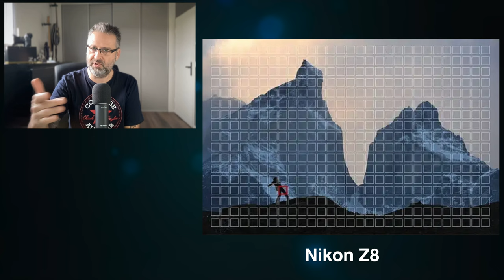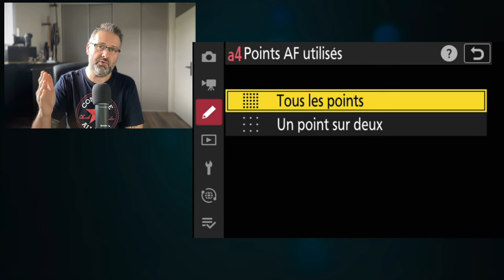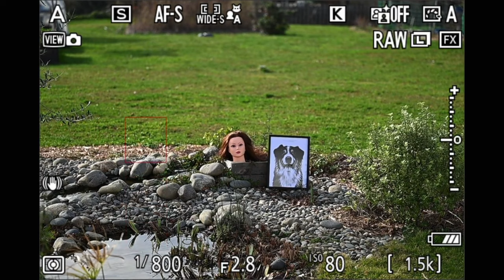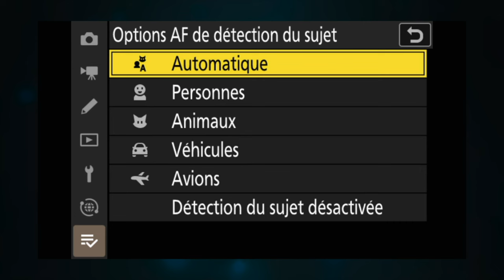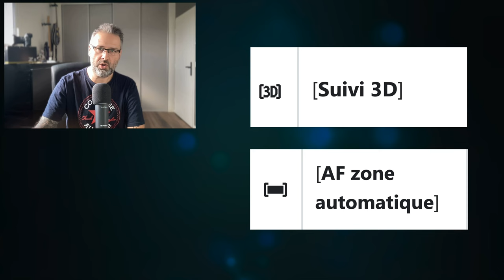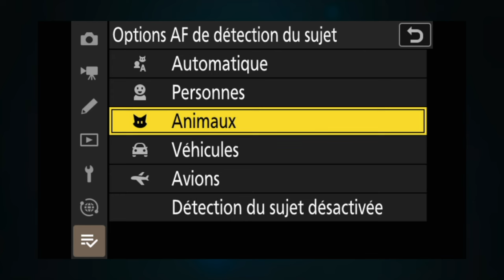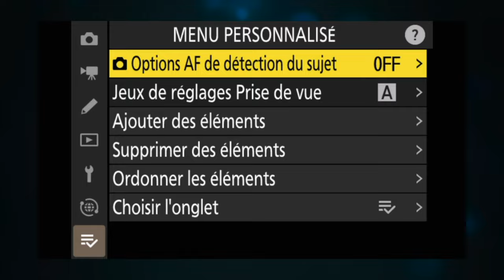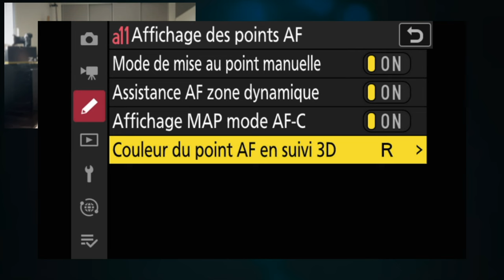NIKON Z8 TUTO - 2 AUTOFOCUS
Dans cette vidéo je fais le tour pour vous de toutes les fonctionnalités Autofocus du Nikon Z8, après ça vous ne pourrez pas dire que vous ne saviez pas ;)

➜ M O N   M A T E R I E L   P H O T O  E T  V I D E O - DIGIT-PHOTO ET AMAZON :

Aidez moi à éviter de devoir mettre les publicités lors de mes vidéos en passant par ses liens d’achat, ça ne vous coute rien, ne change rien pour vous 🙏🏻
Lors du règlement vous trouverez un endroit dans lequel taper mon code créateur " PIXELS"

Sur le site ou directement chez DIGIT-PHOTO n’oubliez pas le code créateur « PIXELS  » :

BOITIERS

OBJECTIFS Z

MES FLASH

SUR AMAZON

◗ Nikon Hybride Z6 II avec Objectif Z 24-70 mm f/4 S/FTZ Bague d'Adaptation + Carte 64GB XQD

Nikon Hybride Z7 II avec FTZ AF Bague d'Adaptation + Carte 64GB XQD

○ OBJECTIF :
Nikkor 24-70 F/4S
Nikkor 24-70 F/2.8S
Mon objectif Immobilier et paysage Nikkor 14-30 f/4s série Z
Nikkor 50 f/1.8 série Z
Nikkor 35 f/1.8
Nikkor Macro 105 f/2.8 VR S série Z
Nikkor macro 50 f/2.8 Série Z

○ FLASH PRINCIPALE :◗GODOX AD 400 PRO
○ FLASHS SECONDAIRE X2 :◗ GODOX SK400II
○ AUTRE FLASH : ◗ GODOX V1

Cette chaine est un espace de partage, je ne demande pas d’argent, n’ai pas de tipee ou autre.
Le petit plus sera de cliquer sur la cloche afin d’être au courant des vidéos dès qu’elles sortent.
A présent vous pouvez aider la chaine et son développement en passant directement par les liens matériels ci-dessous :